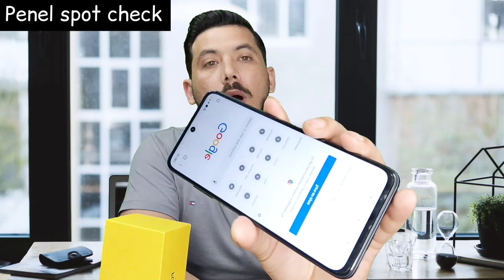How to check poco Mobile|poco mobile check karne ka tareeka 2022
In this video i am going to show you how you can check poco phone poco mobile basically its xiomi brand its diffrent then xiomi design each and every thing i am just show you how you can check poco phone every company checking video is diffrent then other so if you want to buy use poco then watch this video its for you